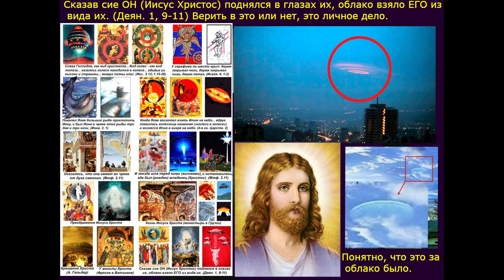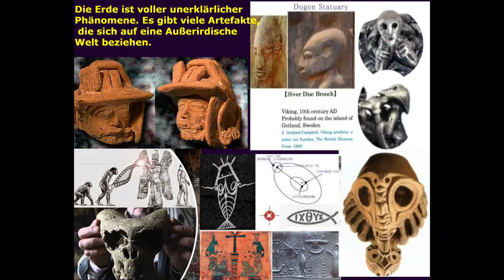Extraterrestres en laBiblia. Jesús ascendió a la nube (OVNI). Los extraterrestres son Ángeles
OVNI et église. La vision d'Ezekiel est un OVNI. Ezéchiel a vu l'atterrissage du vaisseau spatial. Des Divinités Extraterrestres. OVNI dans la Bible. OVNI et christianisme. OVNI et orthodoxie. OVNI et église. OVNI et religion. Les extraterrestres et les anges et le Vatican. Les extraterrestres et le christianisme. Les extraterrestres sont les anges de Dieu. OVNI dans la religion et les Religions du monde. OVNI et Vatican. Les extraterrestres sont des Dieux anciens. Jésus-Christ est un Dieu extraterrestre. Les extraterrestres ne sont pas des démons, pas des démons, pas des anges déchus, mais des Dieux anciens. Divinités extraterrestres dans les Religions du monde des anciens. Jésus est monté sur un nuage (OVNI). Les OVNIS ne sont pas des démons, ce ne sont pas des démons, ce ne sont pas des anges déchus, mais d'anciens NAVIRES des DIEUX. Les extraterrestres sont les anges du Dieu védique. Le baptême était déjà dans l'Egypte ancienne. Des Créateurs Extraterrestres. Symboles païens dans le christianisme. Nlonautes.
Les nlonautes, ce ne sont pas des démons, pas des démons, pas des anges déchus, mais des Dieux anciens. OVNI et Vatican. Jésus-Christ est monté sur un nuage (OVNI). Théorie des anciens astronautes. OVNI dans les Vedas. Anciens Dieux extraterrestres. Extraterrestres. Jésus-Christ est monté sur un nuage (OVNI). OVNI et Vatican. Le baptême était déjà dans l'Egypte ancienne. Anciens Créateurs extraterrestres. Les extraterrestres sont des anges
OVNI y la iglesia. La visión de Ezequiel es un OVNI. Ezequiel vio el aterrizaje de la nave espacial. Deidades Extraterrestres. OVNI en la Biblia. OVNI y cristianismo. OVNI y ortodoxia. OVNI y la iglesia. OVNI y religión. Extraterrestres y Ángeles y el Vaticano. Los extraterrestres y el cristianismo. Los extraterrestres son Ángeles de Dios. OVNI en la religión y las religiones del mundo. OVNI y el Vaticano. Los extraterrestres son Dioses antiguos. Jesucristo es un Dios extraterrestre. Los extraterrestres no son demonios, ni demonios, ni Ángeles caídos, sino Dioses antiguos. Deidades alienígenas en las religiones del mundo antiguo. Jesús ascendió a la nube (OVNI). Los Ovnis no son demonios, no son demonios, no son Ángeles caídos, sino NAVES antiguas de DIOSES. Los extraterrestres son los Ángeles del Dios védico. El bautismo ya estaba en el antiguo Egipto. Creadores Extraterrestres. Símbolos paganos en el cristianismo. Nlonautas.
Nlonautas, no son demonios, ni demonios, ni Ángeles caídos, sino Dioses antiguos. OVNI y el Vaticano. Jesucristo ascendió a la nube (OVNI). Teoría de los antiguos astronautas. OVNI en los Vedas. Antiguos Dioses extraterrestres. Extraterrestres. Jesucristo ascendió en una nube (OVNI). OVNI y el Vaticano. El bautismo ya estaba en el antiguo Egipto. Antiguos creadores extraterrestres. Los extraterrestres son Ángeles